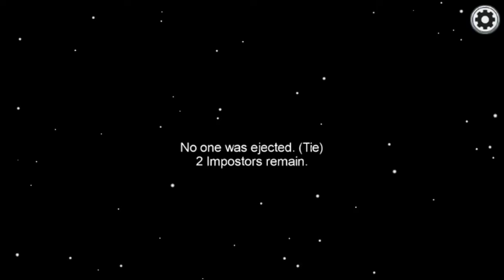Among us BUT the last round is x100 faster!